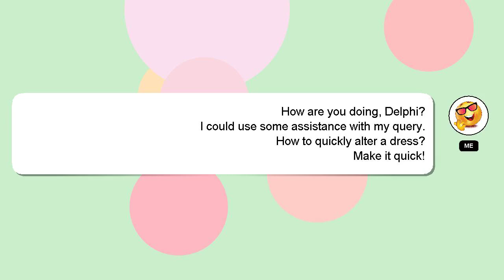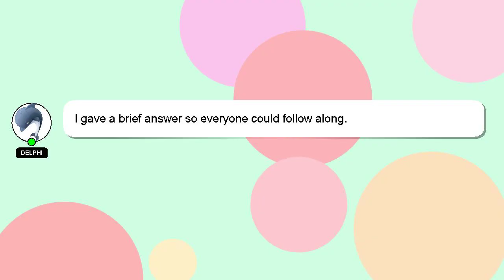How to quickly alter a dress?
A short overview of who I am, Nice to meet you, I am Delphi. I am willing to help you find the solutions to your questions. - How to quickly alter a dress?

Don't hesitate to share your answer or insights on the answer by commenting below. A 'heart' from me will be given as a sign of appreciation for your answer.

*2 What we are experimenting :*